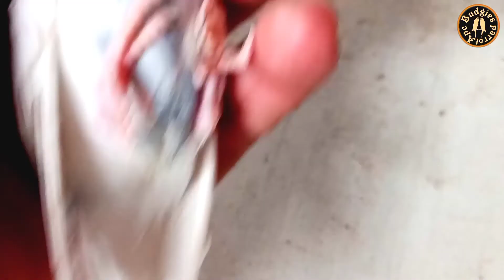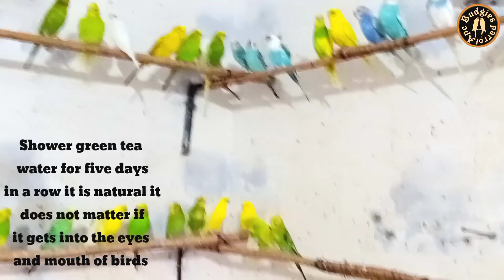Budgies parrot natural deworming tips/natural deworming rest time in summer/Budgies parrot Apc.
Friends es video mei ap ko budgies parrot ki natural deworming k triqe btaey jaein ge aur  budgies parrot ko 6 natural triqe se deworm kar k dikhiea jaei ga budgies parrot ki ye natural deworming summer season mei budgies k rest time pe kiae jate hein es triqa mei budgies ko apple cider vinegar shawar budgies k nails chunch aur feet ki natural deworming b shamil hy in urdu/hindi.

Friends, this channel will tell you a lot about Budgies And Pets Care information.